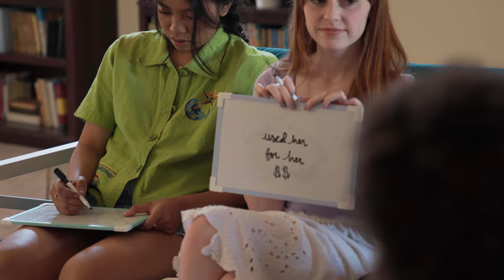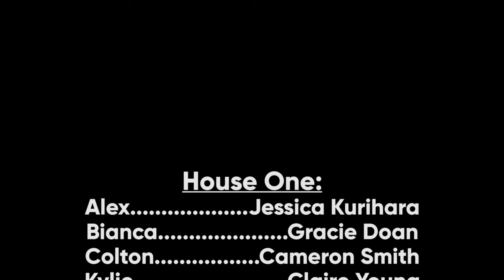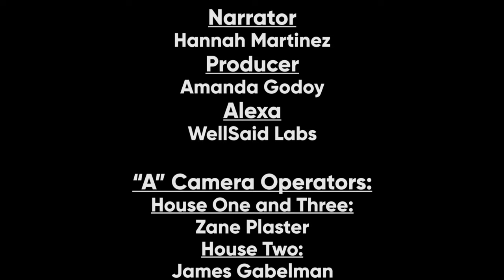The Clash Pad: Episode Two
The contestants have settled into The Clash Pad, and are ready to take on their house challenges. Will they be strengthened as a group, or fall apart?

CAST
HOUSE ONE
Alex: Jessica Kurihara
Bianca: Gracie Doan
Colton: Cameron Smith
Kylie: Claire Young
Michelle: Grace Pruitt
Sydney: Isabel Sanchez

HOUSE TWO
Carolyn: Maddi Caldwell
Dakota: Ansley Hutchinson
Erin: Kaitlyn Miller
Skylar: Lauren Vaz
Sophie: Audrey Loewen
Wyatt: Caleb Harbin

HOUSE THREE
André: Dereius Armone Gaines
Ellie: Janelle Reyes
Jordyn: Erika-Rose
June: Amanda Dayhoff
Phoebe: Emma Nowicki
Taylor: Mallery Michelle

Voice of Narrator: Hannah Martinez
Voice of Producer: Amanda Godoy
Voice of Eliza: WellSaid Labs

CREW
Director: Hannah Martinez
Writers: Charis Tshihamba, Amanda Godoy, and Clara Onorina

Director of Photography: Zane Plaster
Production Designers: Charis Tshihamba and Katy Killion
Editor: Donnie Mathias
Casting: Amanda Godoy, Rachel Jewett, Charis Tshihamba, Clara Onorina, Hannah Martinez, and Nina Chatman
Executive Producers: Amanda Dayhoff, Amanda Godoy, Rachel Jewett, Charis Tshihamba, Clara Onorina, Hannah Martinez, and Nina Chatman
Associate Producers: Gabriele Scheid, Timothy Nowicki, Andrea Tshihamba, and Paul Tshihamba
First Assistant Director: Rachel Jewett
Second Assistant Director: Amanda Dayhoff
Second Second Assistant Director: Nina Chatman

“A” Camera Operators:
 House One and Three: Zane Plaster
 House Two: James Gabelman
“B” Camera Operators:
 House One and Three: James Gabelman
 House Two: Jalen Sur and Bethany Meagher
First Assistant Camera: Jalen Sur
Second Assistant Camera: Nina Chatman

Unit Production Manager: Rachel Jewett
Sound Designer: Hannah Mcelfresh
Sound Assistants: Ellie Ferguson and Clara Onorina
Set Designers: Katy Killion and Ramsses Alejandro Montes
Location Manager: Rachel Jewett
Property Master: Charis Tshihamba

Production Sound Mixer: Hannah Mcelfresh
Boom Operator: Clara Onorina

Chief Lighting Technician: Jalen Sur
Assistant Lighting Technician: Clara Onorina
Key Grip: Jalen Sur

Costume Designers: Charis Tshihamba and Katy Killion
Hair and Makeup: Lauren Purdy, Amanda Dayhoff, and Jessica Kurihara
Choreographer: Emily Moreno
Colorist: Donnie Mathias
Crafties: Amanda Godoy
Transportation Coordinator: Nina Chatman
Title Design: Clara Onorina
Art Production Assistants: Jessica Kurihara, Lauren Purdy, and Amanda Godoy

Special Appearance by: Jan Schneider, Leticia Dayhoff, Josh Herren, Logan Brubaker, and Diana Riazi

Special Thanks: Carolyn Guddal, June Loomis, Mia Torres, Neil Ratna, Myles Fields, Stefn Sandberg, Steve Kurihara, Olivia Tewksbury, Jordyn Manning, Rebecca Zelaya, Kayla Zuniga, Erika Vasquez, Jocelyn Correa, Spencer Gibson, Sierra Mann, Connie Tan, Anna Lund, Javier Covarrubias, Ruben Martinez, and Sonia Luna

Location graciously provided by the Jewett family.

MUSIC
“Everybody”
Lyrics and Music by Chelsea J
Performed by Chelsea J

ARTLIST
“Fighter” by Tristan Barton
“Yeah That’s Me! - Instrumental Version” by Frank Bentley
“A Lasting Peace (ft. Anita Tatlow)” by Be Still the Earth
“Open Fields” by Captain Qubz
“Priceless - No Backing Vocals” by Curtis Cole
“Amy Blue” by DELNOVA
“Gone with the Winds” by Veaceslav Draganov
“Dancing’ in the Tub” by Family Kush
“Goodbye” by Flint
“Little Scientist” by G-Yerro
“Behind” by Tom Goldstein
“2020 - Instrumental Version” by IamDayLight
“The Wild West” by IamDayLight
“The Fire Hunter” by Itamar Doari”
“Baby Smile” by Lux-Inspira
“Time Warp” by Notize
“The Good Rotation” by Out of Flux
“Funny” by REW
“Adventure in Dune” by Roman P
“Perfect Day” by Samlight
“Can’t Be Bothered” by Ty Simon
“The Beach House” by Space Doves
“Empty Seven” by Walz
“Ambush” by Ruiqi Zhao

USED ON PROPS
Ramen: Photo by 8-Low Ural on Unsplash
Pork Chop 1: Photo by Alex Munsell on Unsplash
Steak: Photo by Alex Munsell on Unsplash
Pasta: Photo by Eaters Collective on Unsplash
Red Beans: Photo by icon0.com from Pexels
Soup: Photo by Piotr Miazga on Unsplash
Thanksgiving: Photo by Jed Owen on Unsplash
Chili: Photo by Markus Spiske from Pexels
Hotdog: Anonymous